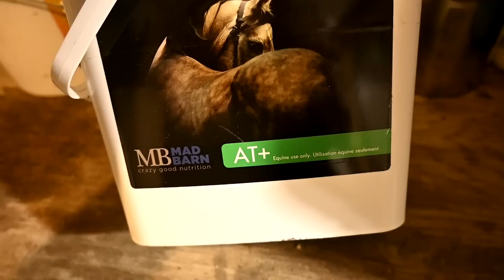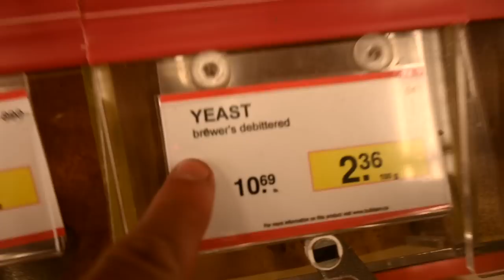Surprise New Tack! She's Shocked!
DaybyDayVlogs
110 North Front Street - A3,
Suite #213
Belleville, Ontario, K8P 0A6
Canada